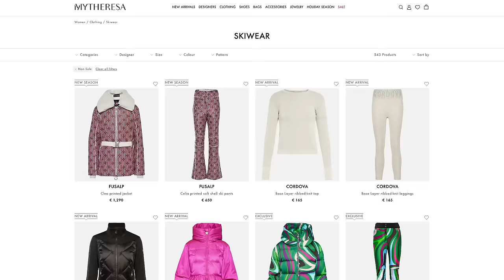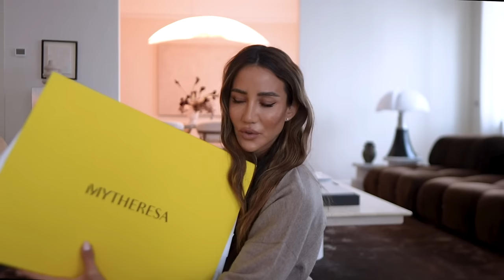Terrible Date Stories, Big Mountain Haul, Milano Christmas Decor Vlogmas 18 | Tamara Kalinic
In This Video: In Vlogmas day 18, I am getting ready for a trip to St. Moritz. Here I show you my new Mytheresa items and show you Christmas Market in Milan.

Love,
Tamara xo